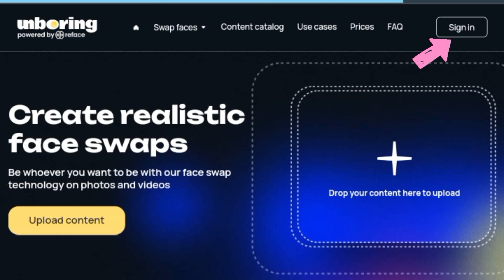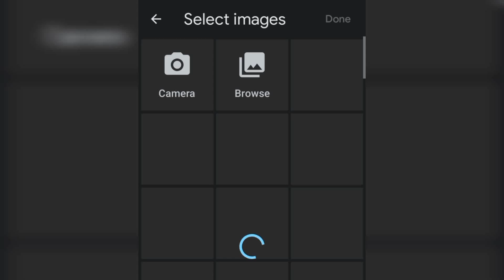🔥100% Free - Create Deepfake Videos Using AI Online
How to Face Swap Any Video using FREE AI | Deepfake 2023

00:00 Intro

00:25 Swap faces in the video

00:37 Adding your video and Image

01:00 Swap faces in pictures

This tutorial is perfect for anyone who wants to learn how to create amazing and realistic deepfake content. Whether you're a filmmaker, a content creator, or just someone who loves to have fun, deepfakes are a powerful tool that can help you express your creativity in new and exciting ways.

So, what are you waiting for? Start creating your own deepfakes today!